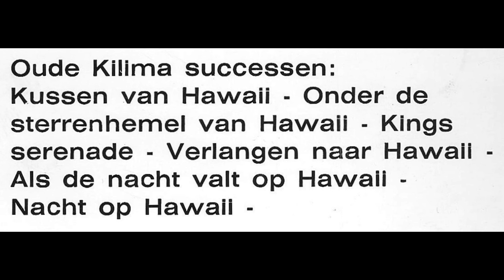Kilima Hawaiians - Medley (Oude Kilima Successen)